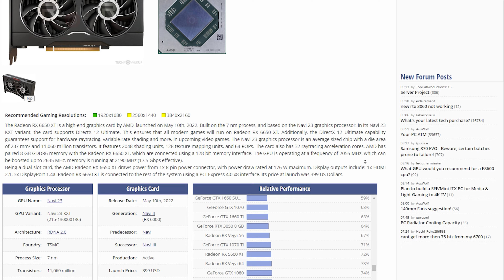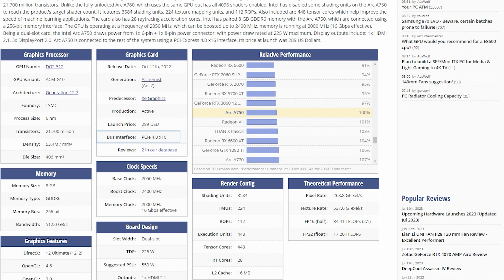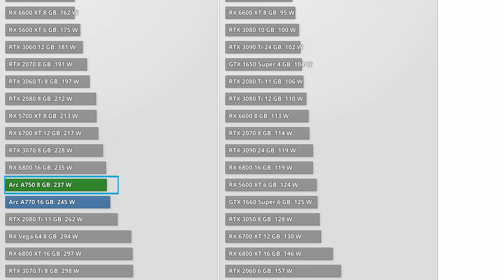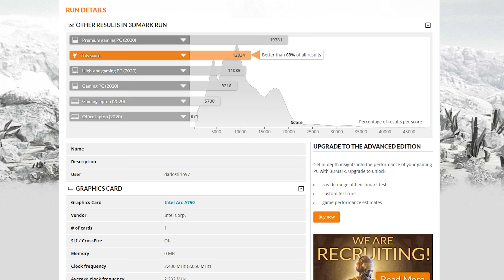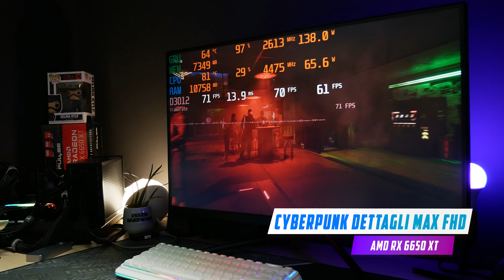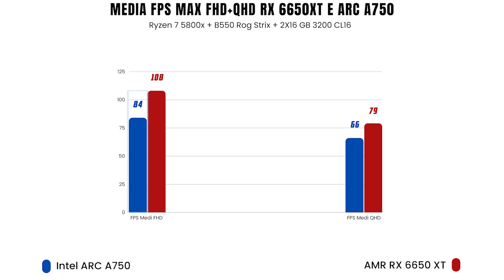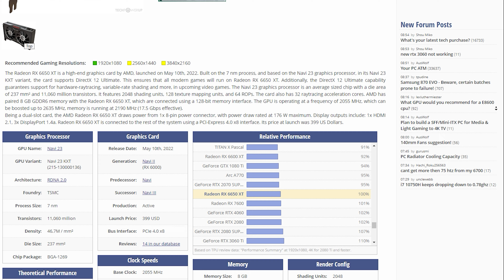INTEL ARC A750 VS RX 6650 XT: QUALE ACQUISTARE PER 250 EURO?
Dovete acquistare una scheda video sui 250 euro ma non sapete scegliere tra una Intel Arc a750 e una RX 6650 XT? Dopo questo video e i test presenti... Non avrete dubbi! 💪

La mia build:

Scheda video – RX 6800 XT Midnight Black
Cpu – Intel Core i5 13600KF
Scheda madre – Asus Prime Z790 A
Ram – DDR5 Kingston Renegade 6000 CL 32
Case: MagniumGear Neo Qube 2
Ssd 1 – Firecuda 530 1TB NVMe PCIe 4.0
Alimentatore: ASUS ROG Strix 850W

Mouse: ENDORFY Lix Plus Wireless